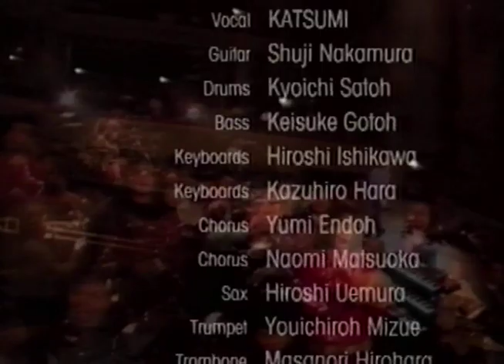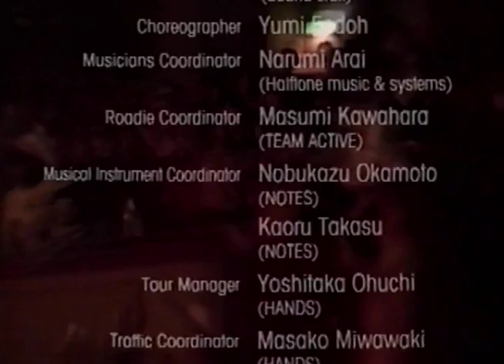Katsumi-11-It's my JAL (Live 1992)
Rose is a Rose Concert Tour 1992
作詞：渡辺克巳  作曲：鈴木キサブロー 編曲：T-OUT
JALイメージソング